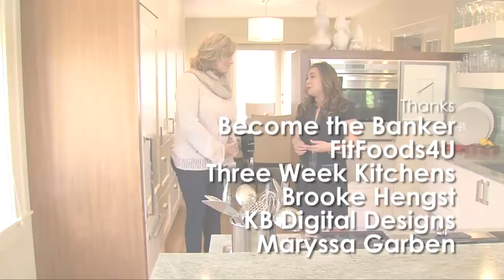Show 1 Bloopers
Behind the scenes on Good Living by Design